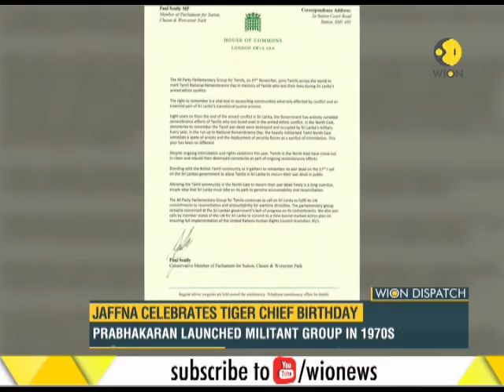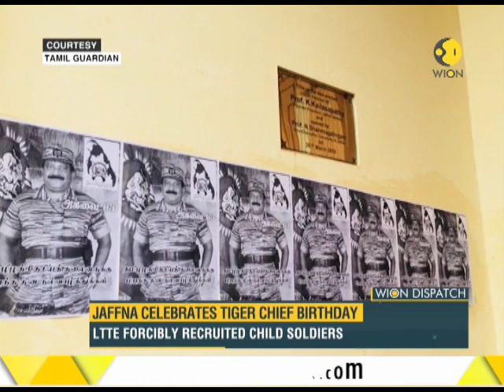WION Dispatch: Jaffna celebrates Tiger Chief birthday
WION Dispatch: LTTE waged 30 year civil war till 2009. Terror group banned in most countries. Prabhakaran launched militant group in 1970s.